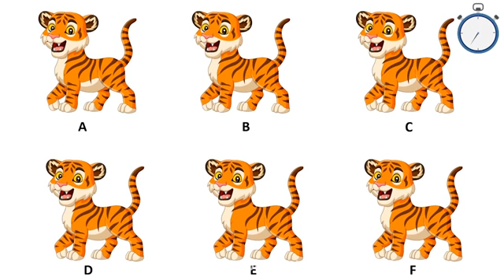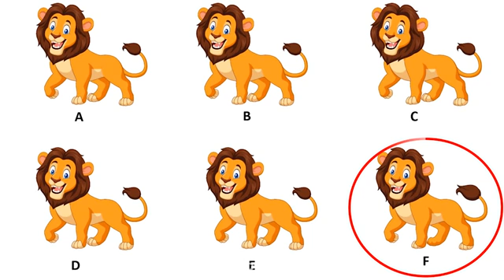New Paheliyan/ Shandar aur Jasoosi paheliyan Hindi mein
FAU-G  gaming